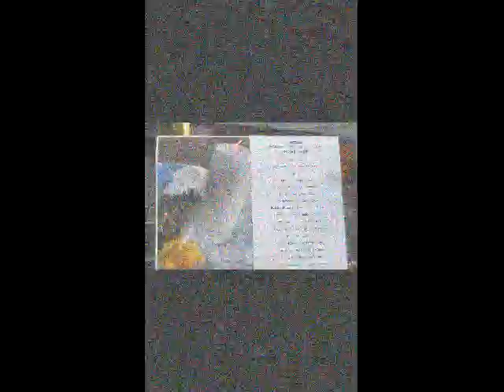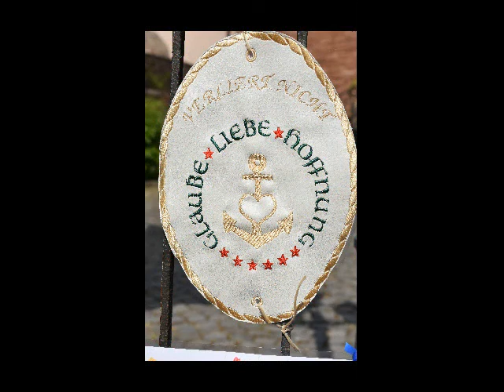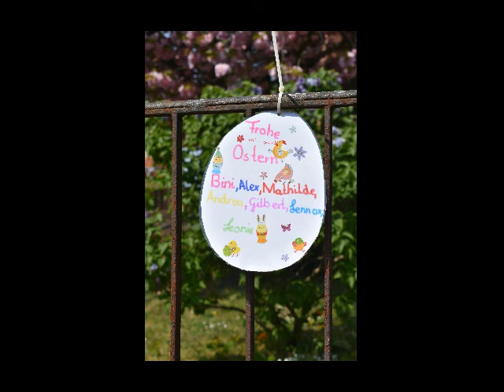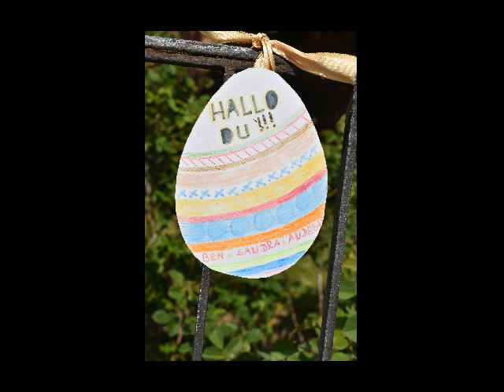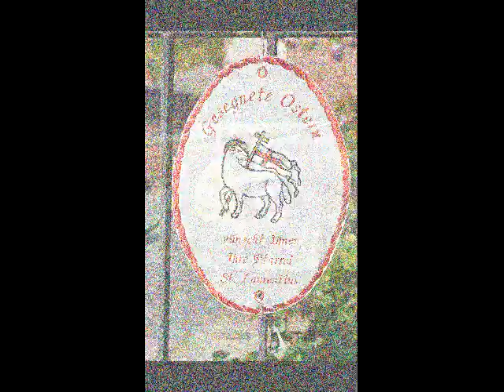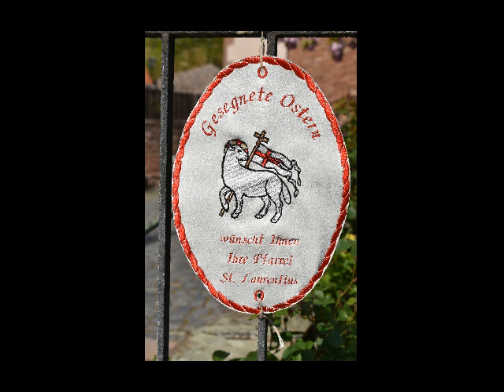Ostern 2020 02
Das „Te Deum Laudamus“ von Wolfgang Amadeus Mozart wurde vom Kirchenchor St. Cäcilia der Pfarrei Sankt Laurentius Großkrotzenburg im Jahre  2004 aufgenommen. Die Bilder und Filme wurden am Ostersonntag, 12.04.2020 in und um die Pfarrkirche erstellt.
Wir wünschen ein Frohes Osterfest.